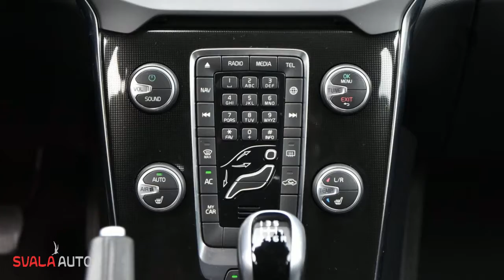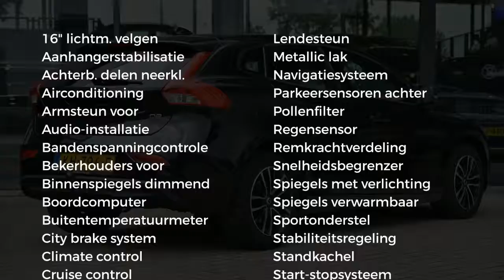Volvo V40 2.0 D2 120PK Nordic+ Trekhaak